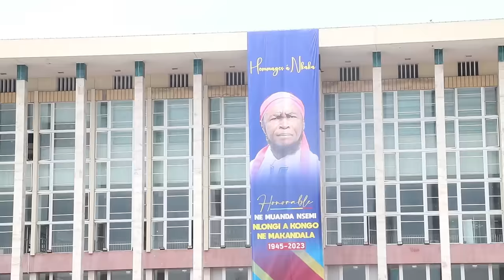DIRECT ARRIVÉE DU PRÉSIDENT FÉLIX TSHISEKEDI AUX OBSEQUES DE NE MUANDA NSEMI, DÉPÔT DE FLEURS